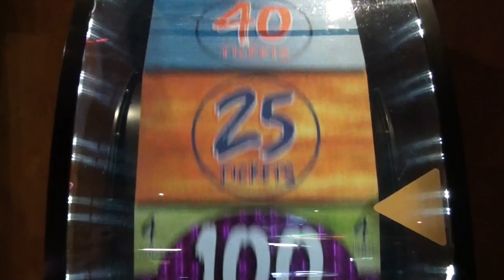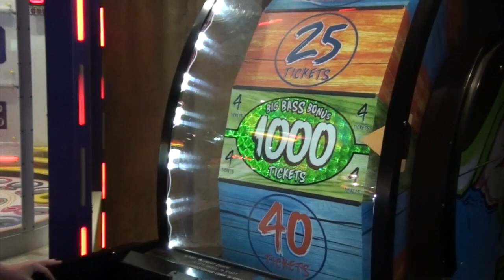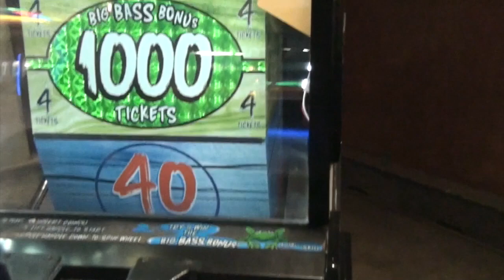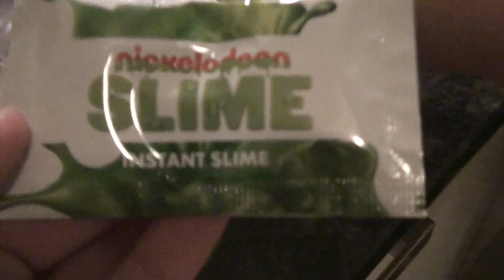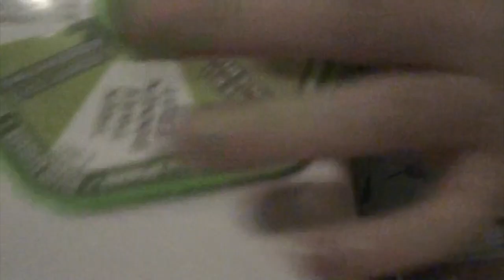DE JACKPOT en Duiken || vakantie center parcs pt.2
Deze video gaat over center parcs